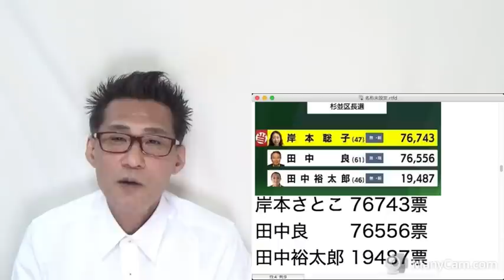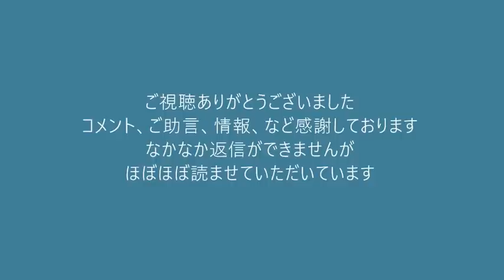経団連会長「少子化は有事。外国人の受け入れ拡大を」お前らが賃上げしないから少子化になってんだろ 20220621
171-0014　豊島区池袋3-34-7-2階　くつざわ亮治 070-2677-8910 まで